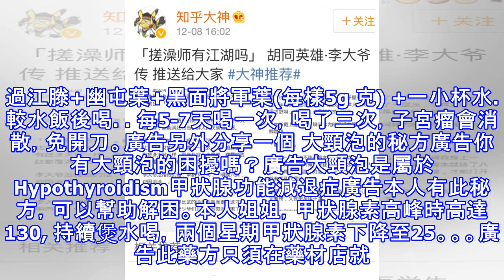子宮瘤免開刀，只需喝三次！此藥方已幫助超過3萬人，快分享給有需要的人！！！